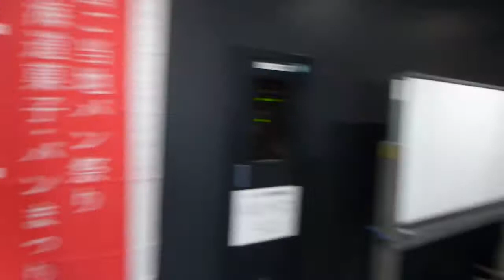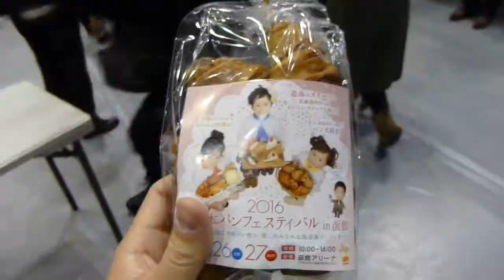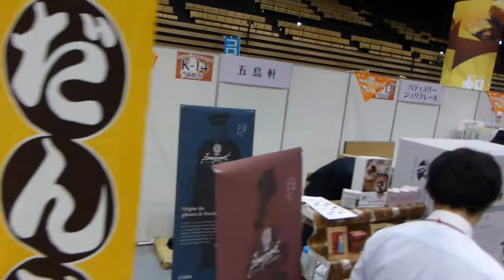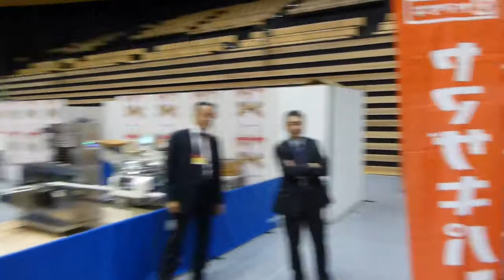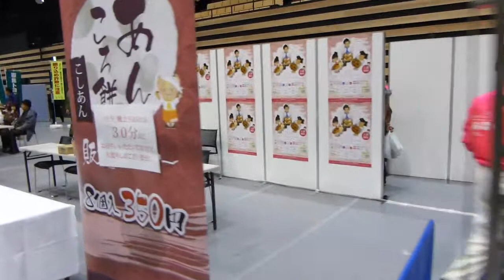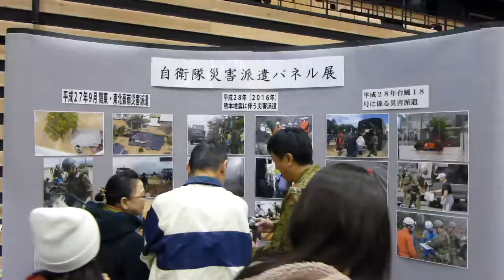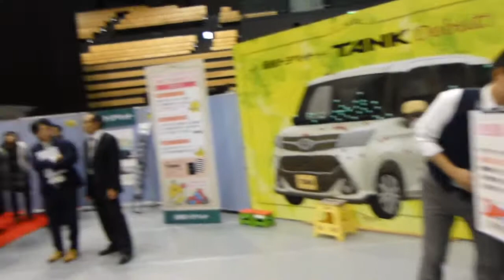2016.11.26 2016全日本パンフェスティバル in 函館 会場風景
第7回日本全国ご当地パン祭り、第3回みなみ北海道菓子・パンまつりも同時開催
函館アリーナで開催